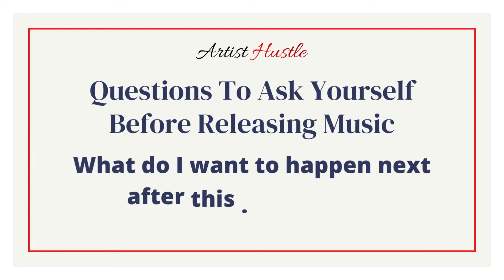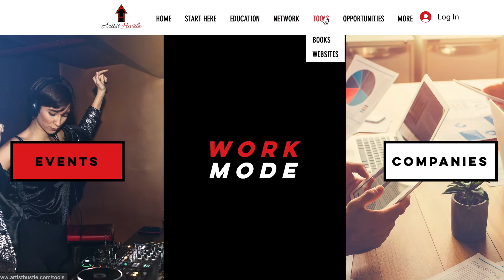What Should I Do Before I Release My Music? (10 Questions To Ask)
Releasing new music? Here's what you need to do. In this video, I share the 10 questions every musician must ask before hitting the record. These questions will help guide you to a successful music release.

Your next music release strategy is more complicated than just posting it online. Ask yourself these 10 questions to ace your music release plan!

ArtistHustle. Take your hustle to the next level. Marketing & branding for musicians & entertainment brands. Debbie-Ann Shaw Owner of Artist Hustle.

What is ArtistHustle, anyway?
We’re an education site… but not just any education site; we’re the web’s largest music business hub… for free.

We’re also a networking site but not just any networking site; we are a community of like-minded individuals all walking the same path toward navigating the independent music industry together, helping one another along the way. We also have a collection of tools designed to help you make the best business decisions with ease.

ArtistHustle is a lot of different wonderful things to a lot of different amazing people, but most of all - it’s a journey toward creative and financial freedom as independent artists. Won't you take that journey with us?

Sign up for your free account now and discover what ArtistHustle means to you.